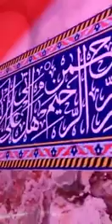Elahi main tujh sau dua mangta hon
Dua from imambargah